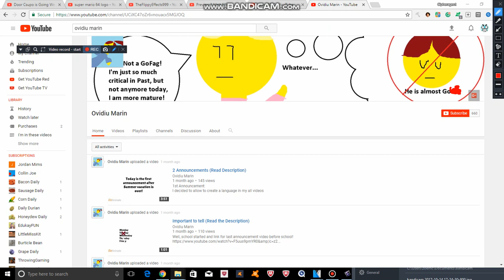Why Ovidiu Marin is Inactive